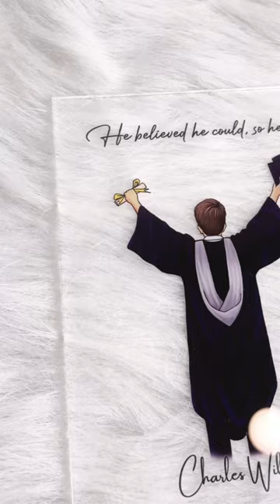Personalized Acrylic Plaque, LED Light, Graduation Gifts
Celebrate your graduate's achievements with a beautiful and personalized acrylic plaque. Made from high-quality acrylic, this plaque is both durable and elegant. There are 2 types of products: with LED or without light. Customize it with the graduate's name, graduation year, and any special message or design to make it a unique and cherished keepsake. The perfect addition to any office, home, or classroom, this graduation plaque is a timeless and memorable way to commemorate this important milestone.